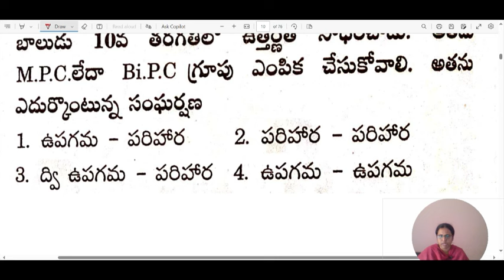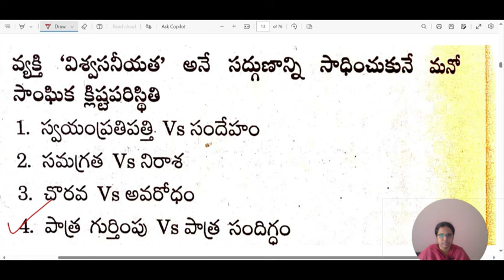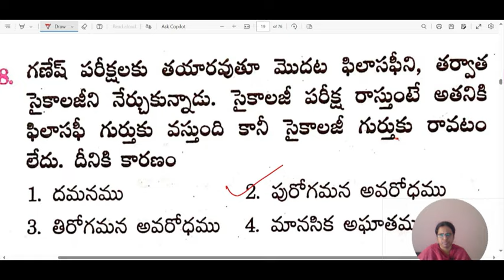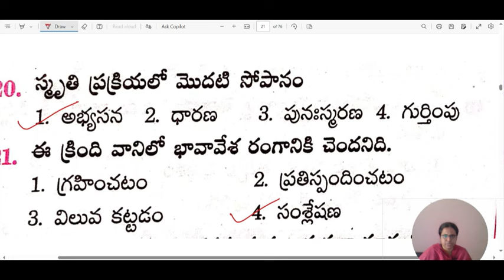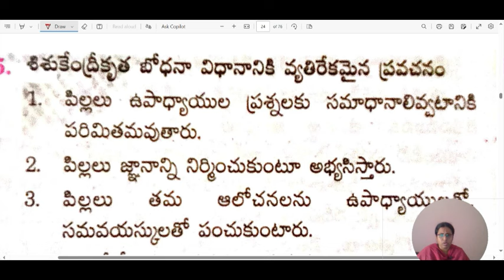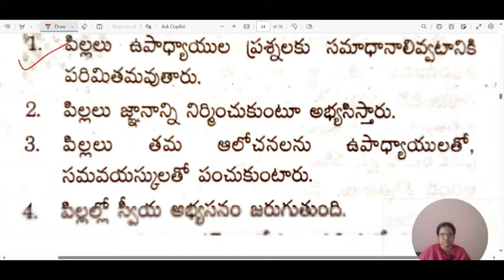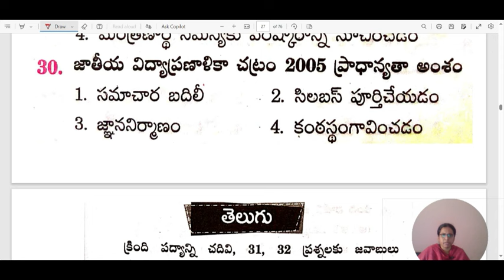AP TET PREVIOUS PAPER QUESTIONS , 2024